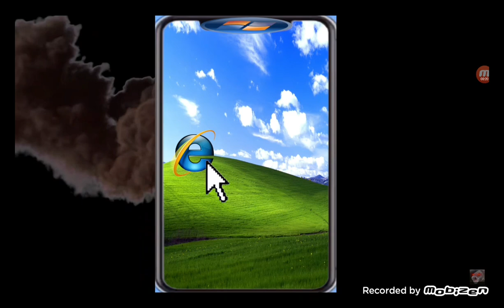Windows xp phone